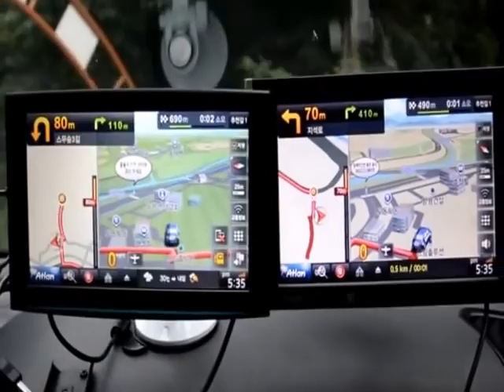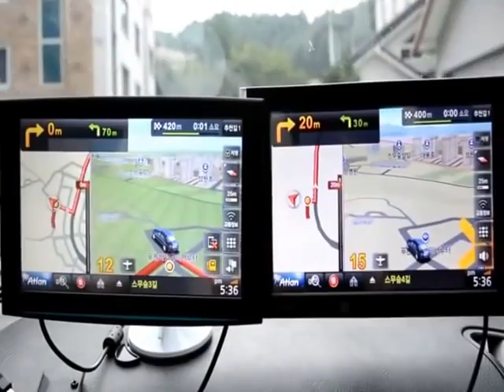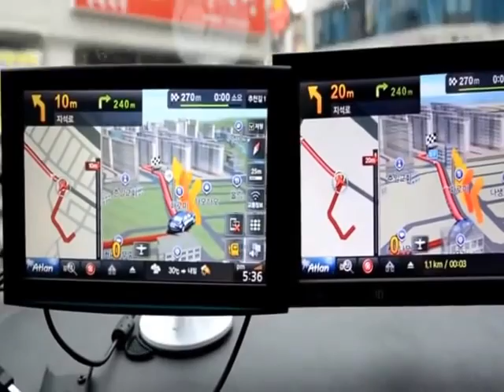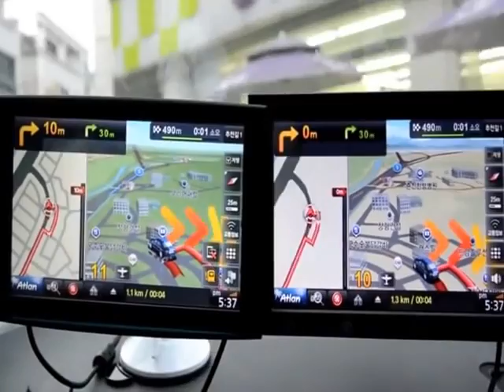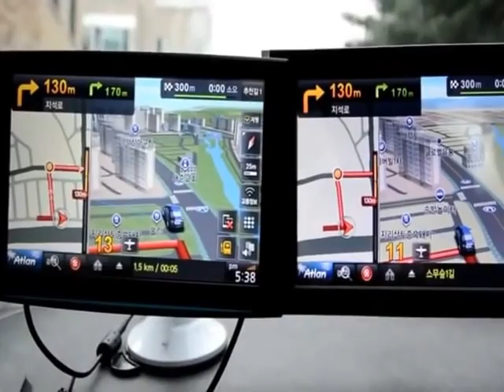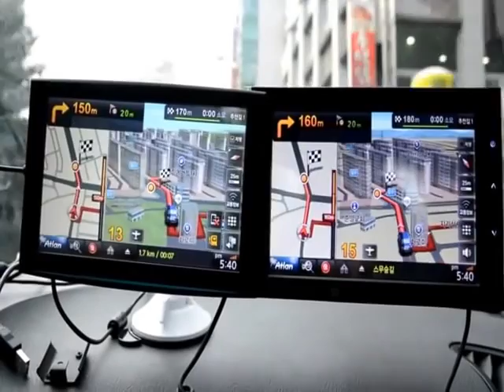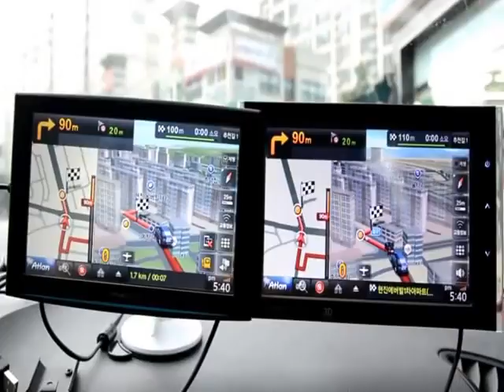IT, 리뷰, 사진으로 보는 세상 이야기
OCer의 IT, 리뷰, 사진으로 보는 세상 이야기